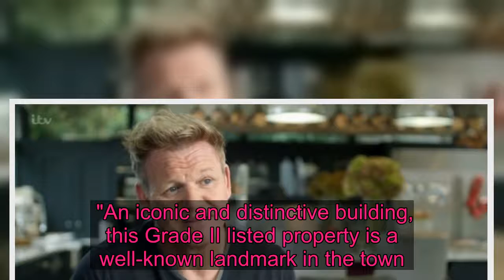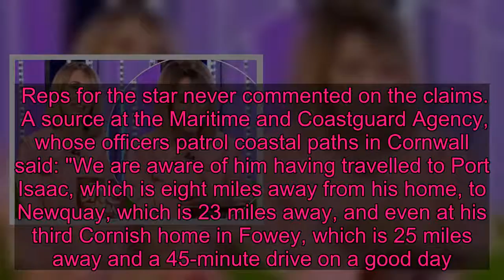Gordon Ramsay's £2.75m Cornwall home up for sale after 'rows with locals'